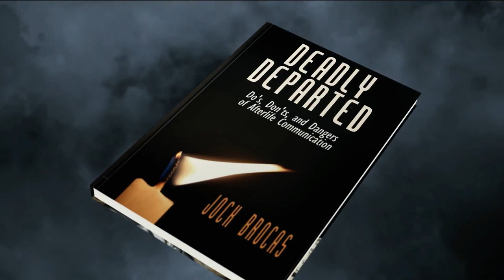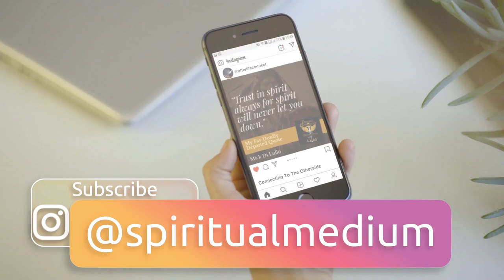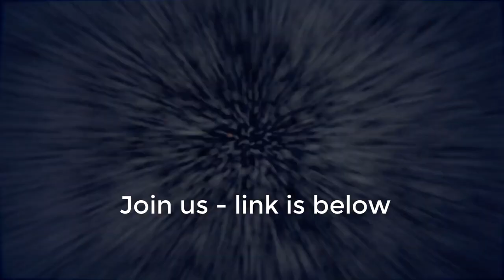Unveiling Evidential Mediumship: Separating Fluff from Substance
Welcome to another episode of Deadly Departed! In today's episode, we're diving back into the fascinating world of mediumship and the afterlife. We'll be exploring a topic that is near and dear to my heart, evidential mediumship. What exactly is evidential mediumship, you ask? Well, it's all about providing solid evidence of life after death that can be verified through scientific processes or through third-party validation. But here's the thing, evidential mediumship is not as common as it used to be. These days, there's a lot of what I like to call "spaghetti mediumship" or "fluffy mediumship" going on. Young mediums and even some well-known professionals are often guilty of delivering messages that lack substance and meaningful evidence. This can be misleading and even harmful to those who are in deep grief and desperately seeking validation. So in this episode, we'll discuss the difference between evidential mediumship and the fluff, and why it's crucial to recognize the real deal. Join me as we explore the world of mediumship and discuss the importance of providing genuine evidence from the other side.

To develop good mediumship skills one has to learn what is involved in mediumship mechanics. Evidential Mediumship training is partly learned and partly developed.

[00:03:25] Mediumship lacks evidence, full of fluff.

[00:05:39] Different opinions on evidence, be cautious. Beware of questionable mediumship techniques.

[00:10:26] Validate recent conversation with a gentleman; move on

[00:12:24] Don't be afraid to develop as a medium.

[00:16:11] They saw you with your cousin dancing.

[00:19:56] Be aware of spaghetti mediumship, different levels.